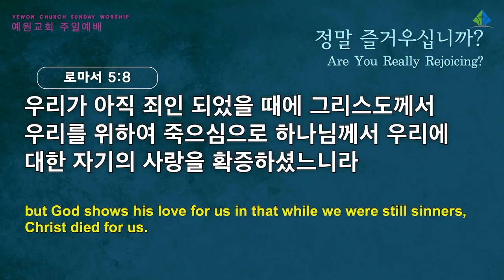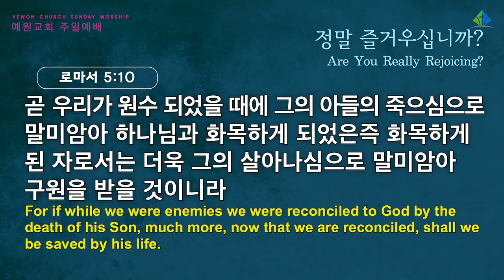[예원교회 3부 주일예배 - 정말 즐거우십니까? - 정은주목사 - 2022.02.20.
로마서 5:1-11
정말 즐거우십니까?
정은주목사